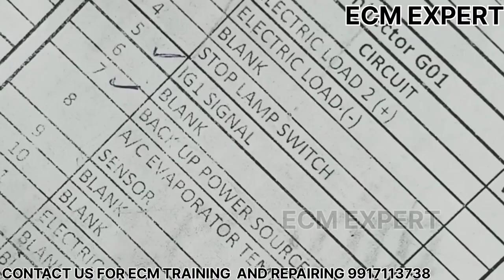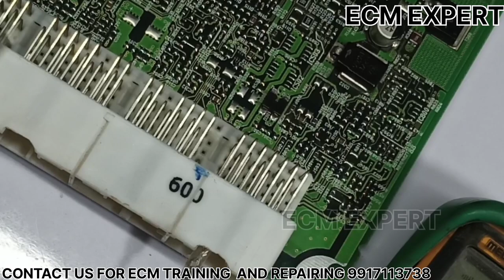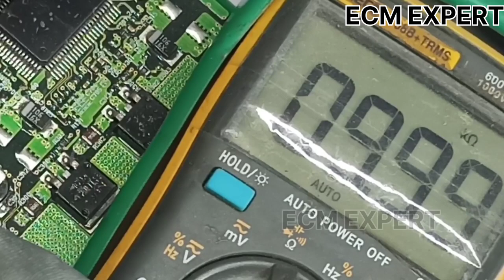ecm repair and trace.ecm epert part 62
SUPPLY SECTION  CHECKING,
HOW TO USE MULTIMETER,

ecm/ecu working,
injectors,
bcm working,
cars details,
 POLIO  MULTIJET,
AMAZING CARS,
hyundai ECM,
RPM PROBLEM,
CAR NOT START,
ECM PROGRAMMING,
CRANKSHAFT CODES,